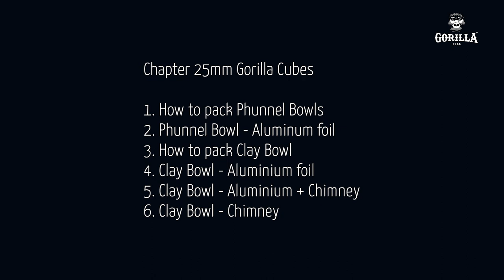How to | Gorilla Cube 25mm Shisha Bauen / Pack a Hookah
In diesem Video zeigt dir Eddy wie du Schritt für Schritt unsere 25mm Shisha Kohlen nutzt und was du für dein perfekten Shisha genuss benötigst!

Gorilla Cube Kohlen sind ein Premiumprodukt, das speziell für anspruchsvolle Shisha-Raucher entwickelt wurde. Sie sind aus hochwertigem Kokosnussschalen gefertigt und brennen besonders lange und gleichmäßig, ohne dabei viel Asche zu produzieren. Wenn du also das bestmögliche Raucherlebnis mit deiner Shisha haben möchtest, sind Gorilla Cube Kohlen eine ausgezeichnete Wahl.

*in diesem Video werden ausschließlich Tabakähnliche alternativen verwendet wie z.b. Produkte auf Kräuterbasis